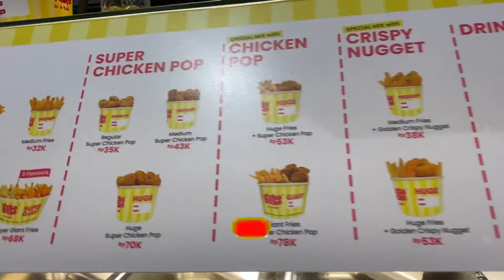SO HAPPY PLAYING AT QBIC BSD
Halo assalamualaikum teman teman.. yuk ikuti keseruan Raja kali ini bermain di funworld yang ada di qbic bsd.